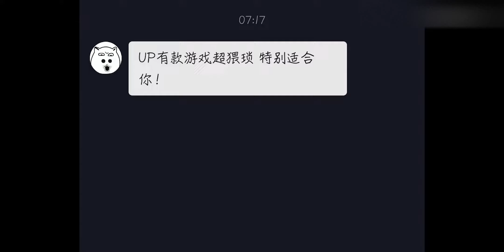这是我玩过最猥琐的游戏！在女生宿舍做一只蚊子是什么体验？